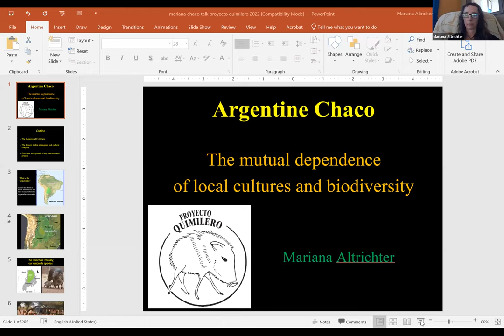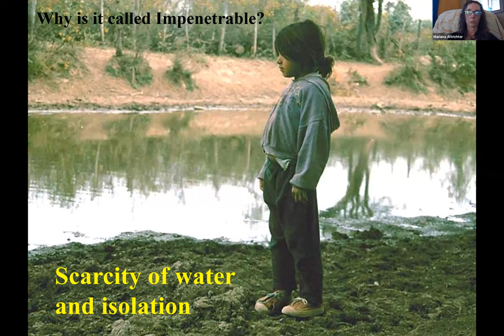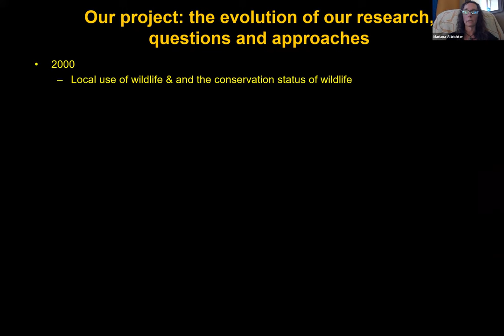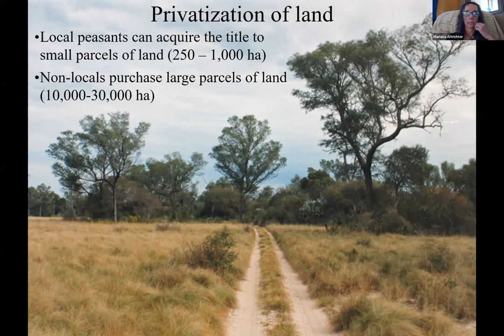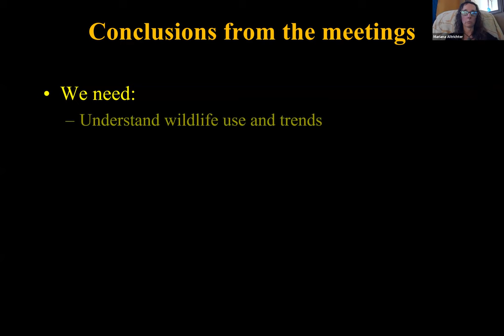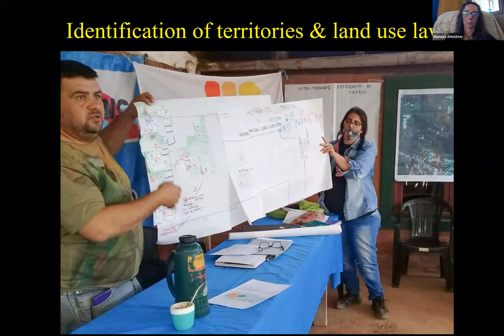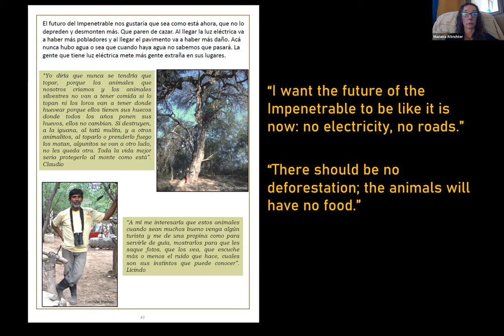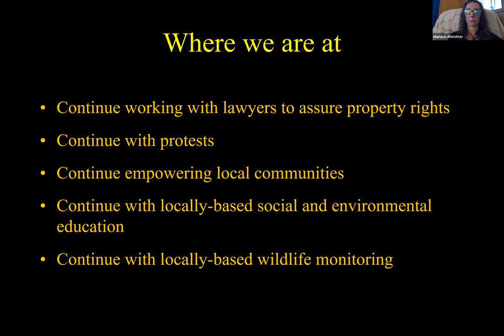Prescott College Meet the Faculty Episode Featuring Dr. Mariana Altrichter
The Argentine Chaco is an undeveloped, poor, remote area, and yet, it harbors rich criollo and indigenous cultures, as well as a biodiversity. In the last decade, this social-ecological system has been under threat by the expansion of agribusiness corporations.

Dr. Altrichter shared information about how the biological and ecological research she started in 2002 has been developing to become what is now a very integrative, interdisciplinary, co-participatory project, where she is working on increasing local capacities, empowering people to defend their environment and culture, co-creating research and activism projects, as well as co-creating educational material that valorizes traditional ecological knowledge.